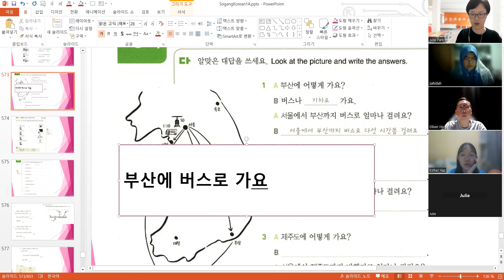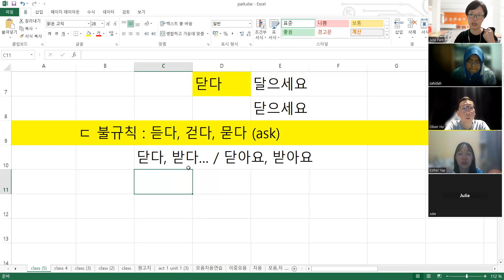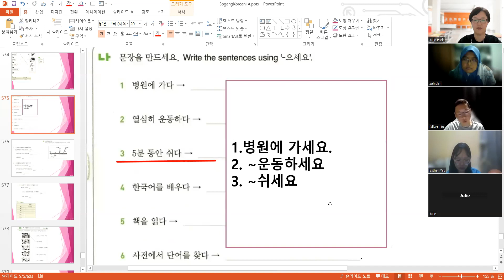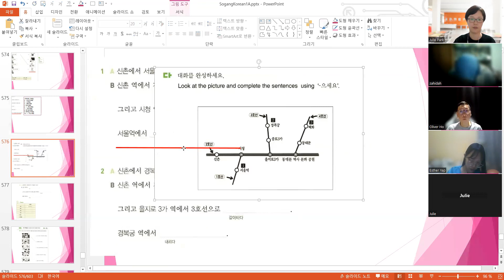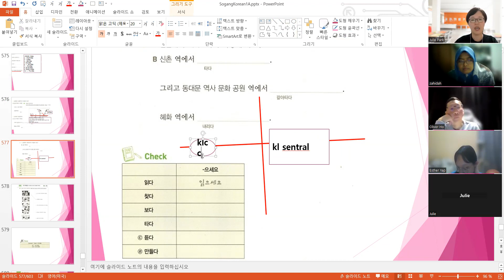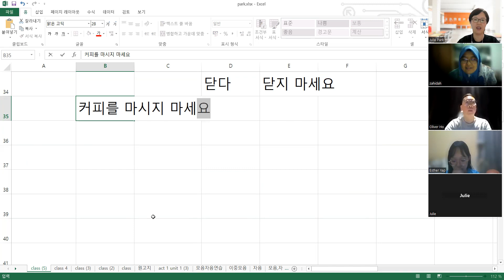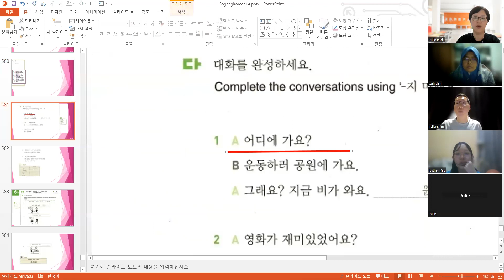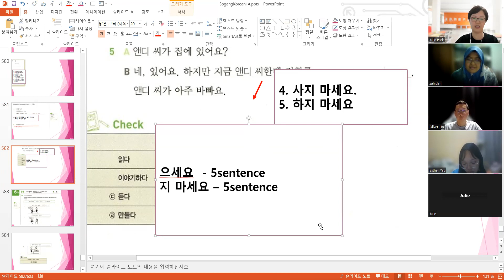Monday 10pm Beginner 1A unit 6 240129